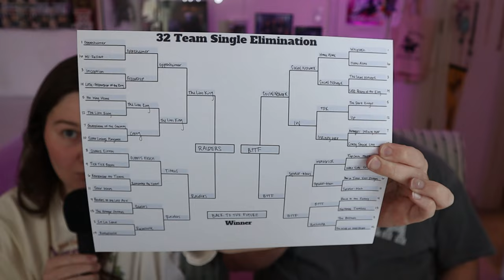Movie March Madness - THE UNUSUAL COUPLE #65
It's time for MOVIE March Madness! We both made movie brackets for the other person to fill out, and some of the toughest decisions we have ever made are featured in this episode. They don't call it MADNESS for nothing...

Commentary tracks for all of Stranger Things Season 1 + Season 2 + most of Season 3 are out NOW! We are having a blast rewatching the show and would love for you to join us!

0:00 - Intro
0:41 - Let's Catch Up
2:21 - Movie March Madness Explained
4:18 - Chris' Movie Bracket
33:26 - Cam's Movie Bracket
1:06:17 - Outro